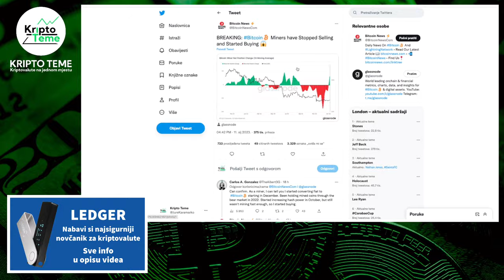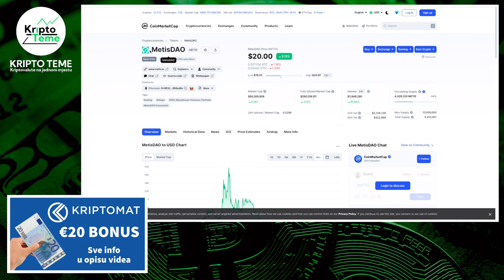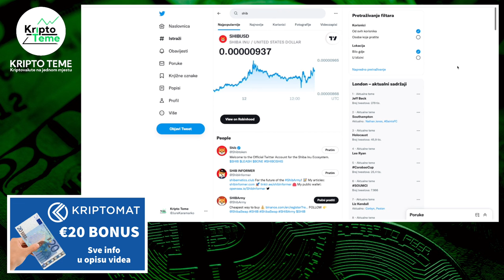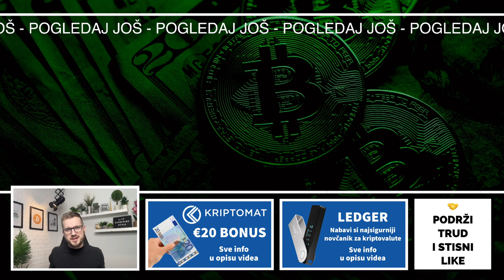KRIPTOVALUTE I TEME DANA ▶︎ 12.01. ▶︎ Kriptovalute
KRIPTOVALUTE I TEME DANA ▶︎ 12.01. ▶︎ Kriptovalute 😎 Kripto uz kavu ✸ DOSTA KRIPTO NOVOSTI DANAS  🤝 Kriptovalute 🔥 kripto novosti 🔥 Kriptovalute i najnovije kripto vijesti 🤝

VAŽNO 👉 Ako na Kriptomat odeš na neki drugi način, preko google ili direktno tada imaš samo €10 bonus. Samo preko ovog linka dobiješ €20 bonus.

Vrijeme je da kriptovalute čuvaš kod sebe ;)

HVALA TI !

KRIPTO TEME

kripto teme
kriptovalute
kako kupiti kriptovalute
kriptovalute cena
kriptovalute KRIPTOVALUTE